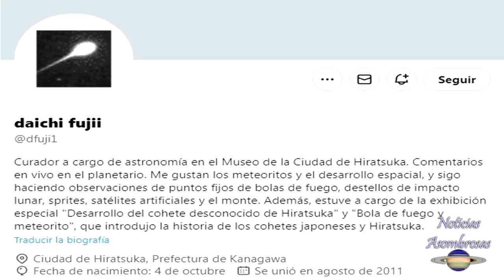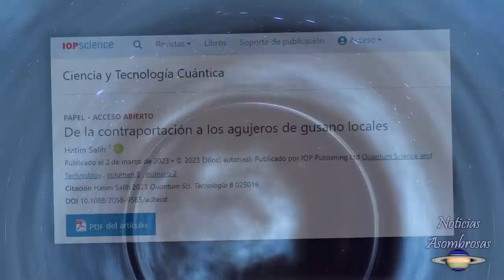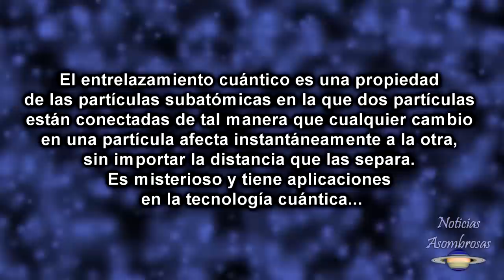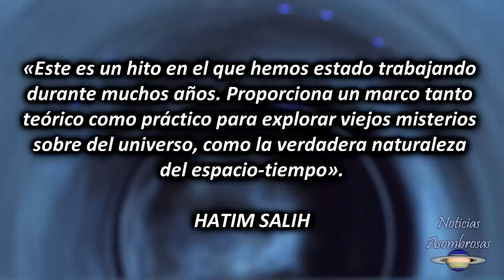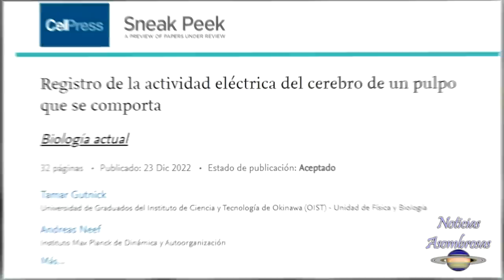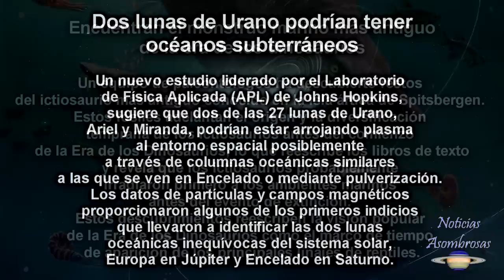Científico Afirma que se Puede CREAR un AGUJERO DE GUSANO en un LABORATORIO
Un científico ha revelado que hay una forma de crear una especie de agujero de gusano en laboratorio y que gracias a ello, se podrían teletransportar objetos... ¿Cómo es posible?

Más información y fuentes:
1º

Capítulos:

00:00 Capturan gran meteorito impactando en la Luna
01:42 Presentan idea de como hacer un agujero de gusano en laboratorio
05:00 El Extraño SUPERPODER Descubierto en los PULPOS
06:20 Enorme insecto encontrado en Supermercado resulta ser un insecto raro del Jurásico
07:08 Otras noticias breves y fenómenos astronómicos